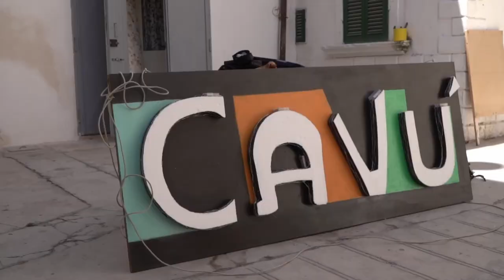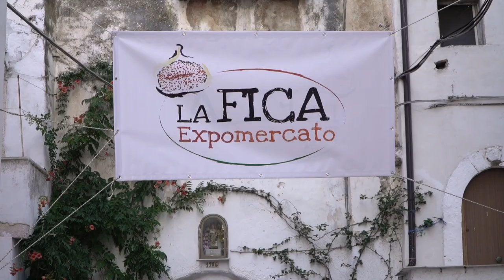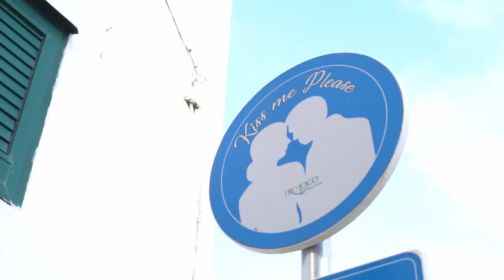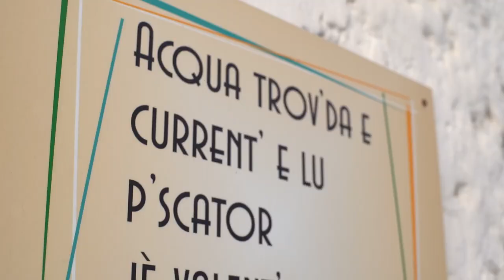CHI L'HA FATTO 2022 - PREMIO AREE INTERNE II CLASS. "CAVU'", CAGNANO VARANO (FG). VIDEO INTEGRALE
Cavú - Puglia, Area interna del Gargano, Cagnano Varano (FG). È un progetto che nasce nel 2017 dall' impegno di un gruppo di giovani dai 18 ai 30 anni che decidono di ricostituire la Pro loco locale di Cagnano Varano, in provincia di Foggia, e di impegnarsi per dar luce al proprio territorio con iniziative ed eventi. In modo particolare si è voluto dare risalto al centro storico del paese, di grande bellezza ma purtroppo sempre più abbandonato a favore delle zone abitative più moderne. Sono stati ideati una serie di laboratori che hanno coinvolto bambini e adulti per dare nuova vita al centro storico, dalla pittura delle pareti all'installazione di cestini per rifiuti e decorazioni, pulizia e disinfezione delle piccole vie del borgo, laboratori di cucina e di artigianato destinati ai visitatori, tutte attività che potessero migliorare la percezione di bellezza dei visitatori. Ogni estate in Agosto Cavú diventa un evento che include le attività produttive del paese che lasciano i propri negozi e si spostano nel borgo dando vita a momenti suggestivi ed emozionanti, tra percorsi enogastronomici, musica, arte, magia.
Il progetto ha ricevuto il premio “Chi l’ha fatto?”  come secondo classificato. Il contest è promosso da Cittadinanzattiva e dedicato alle esperienze innovative che hanno contribuito a migliorare la qualità di vita di chi risiede nelle aree interne del nostro Paese.
L’iniziativa si è svolta nell’ambito della terza annualità del progetto “L'accesso ai servizi bancari nelle aree interne”, realizzato in collaborazione con UniCredit, nell’ambito di Noi&UniCredit, il programma di collaborazione fra la banca e 14 associazioni dei consumatori di rilevanza nazionale, al quale Cittadinanzattiva partecipa fin dal 2005.